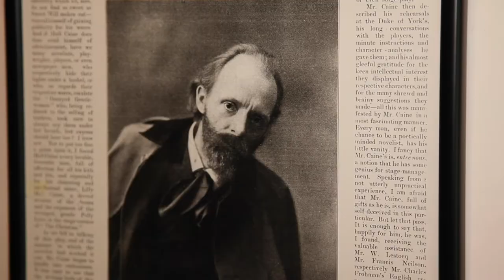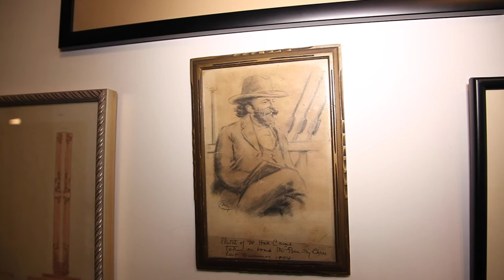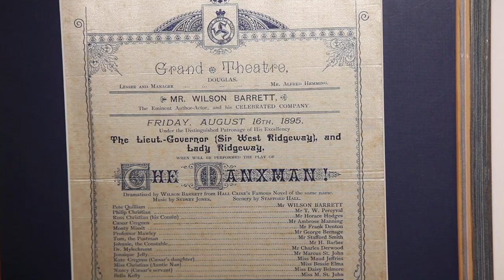Caine Caine and the writing of 'The Deemster'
"The bard of Manxland"
This was what Dante Gabriel Rossetti suggested Hall Caine should aim to become. So he was set on the path to writing his first great manx work, 'The Deemster', one of the greatest novels the Isle of Man has even seen, and a book which would set the path of Hall Caine's life and writing for the rest of his life.

This short interview with leading Hall Caine scholar, Ulla Corkill, took place in Greeba Castle in 2017.
It was filmed with thanks to the family of Hall Caine.

This was filmed by Culture Vannin inside Greeba Castle, Isle of Man, in 2017.